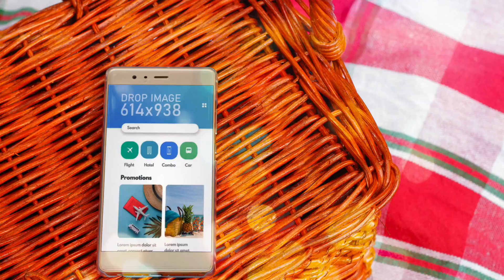August Image Templates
New image templates are now available on your DropMock account! and check them out at the NEW TEMPLATES category at Image section.

The new templates are available to Fusion Partners, If you are not yet part of the DropMock family, you can join us by clicking this